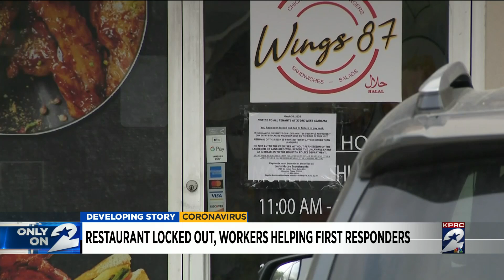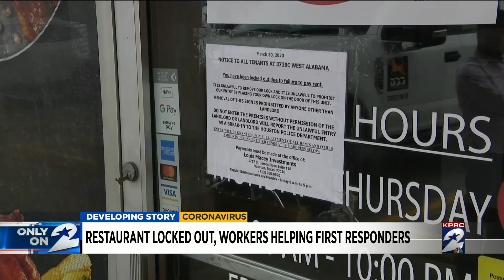Restaurant locked out while workers helping first responders